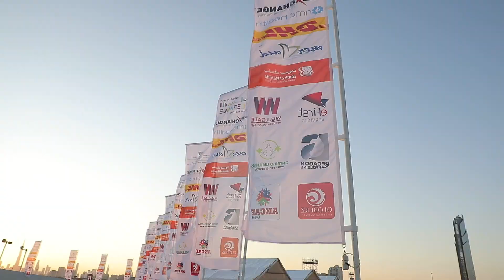Retro Band Concert at Dubai Festival city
Retro Band Concert Promotion